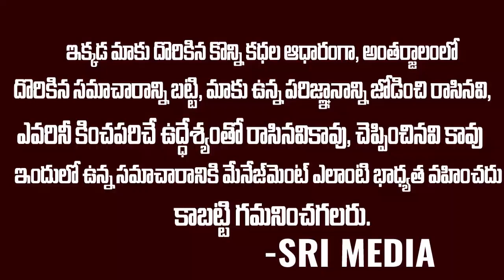చక్రి గారు పాడొద్దంటే పాడాను,RP పట్నాయక్ గారు పాడమంటే పాడలేదు|Singer Ravi Verma About RPandChakriSM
WATCH :చక్రి గారు పాడొద్దంటే పాడాను,RP పట్నాయక్ గారు పాడమంటే పాడలేదు|Singer Ravi Verma About  RPandChakriSM